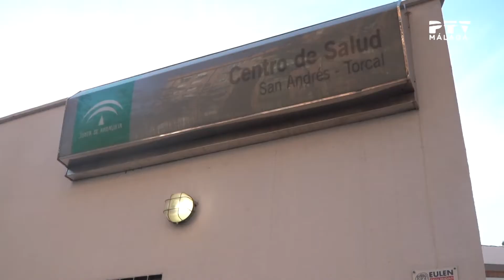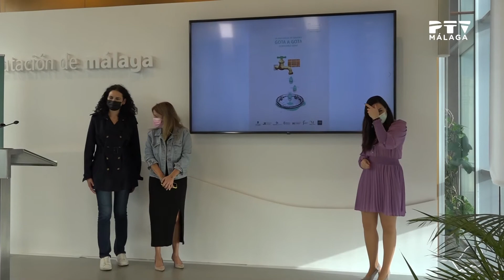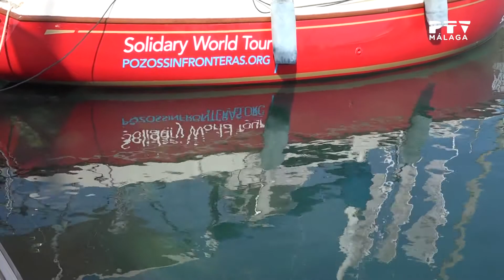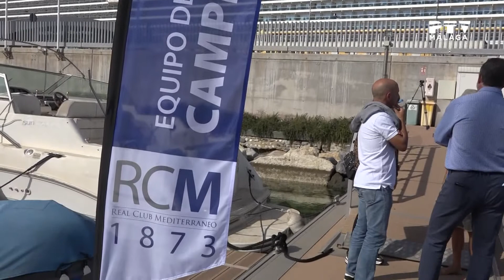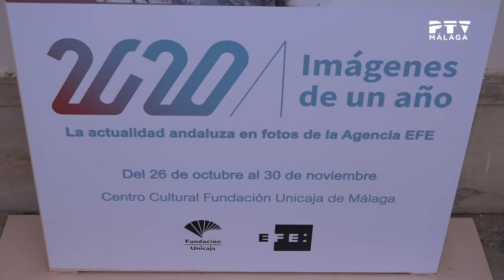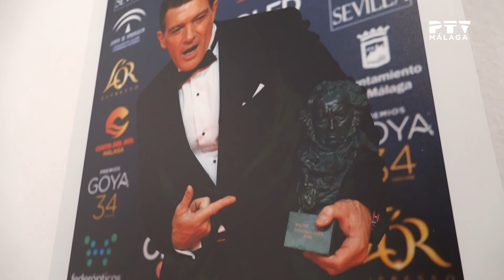InformativosPTV| 27/10/2021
*Toda la actualidad de Málaga y provincia en la 2ª ed. de InformativosPTV con David Morales